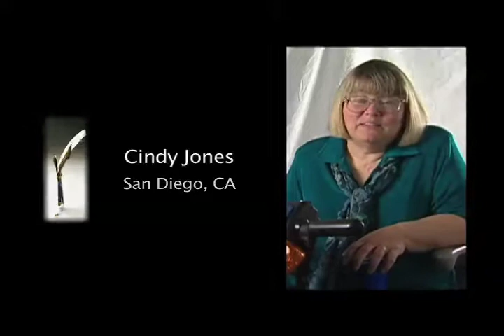Cindy Jones, San Diego, CA: "Why This Project is Important"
Cindy Jones of San Diego, CA answers the question, "Why is the It's Our Story project so important?"